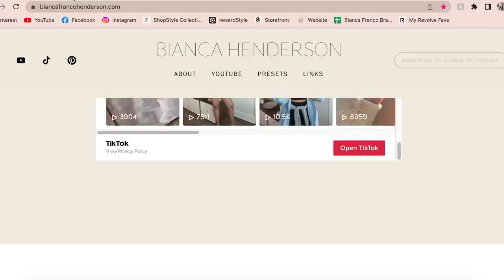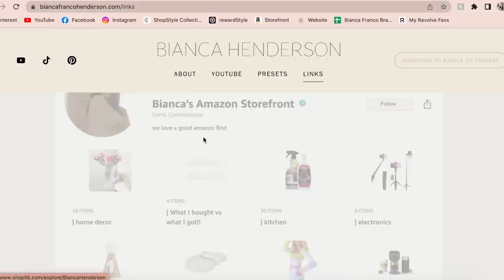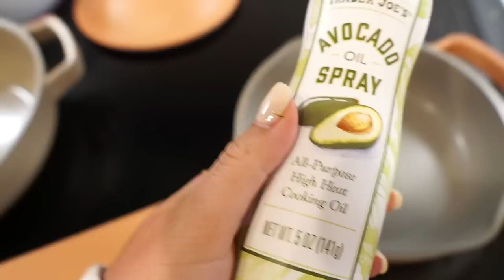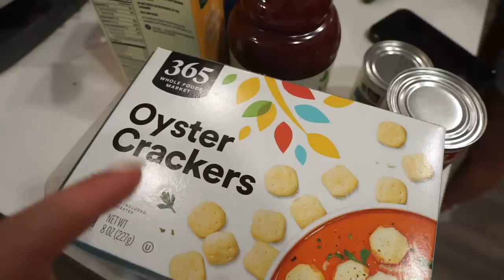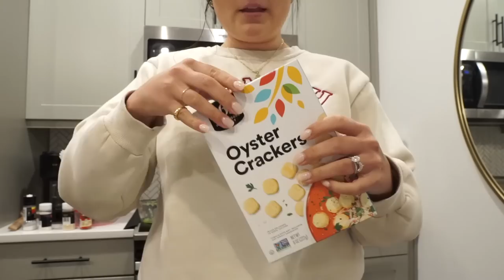vlog: fall things + farmers market + car got booted story time + family chili recipe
xoxo, B

baby headbands

Chili recipe:
1lb ground beef
1 diced onion
1 diced green pepper
1 28 oz cup diced tomatoes
48 oz of tomato juice
1 can drained kidney beans
season with paprika, chili powder, salt, pepper, garlic salt, and onion powder
* brown ground beef, onion, and green pepper. Add all ingredients except kidney beans, simmer for 2 hours. Add kidney beans and cook for 10 more minutes!